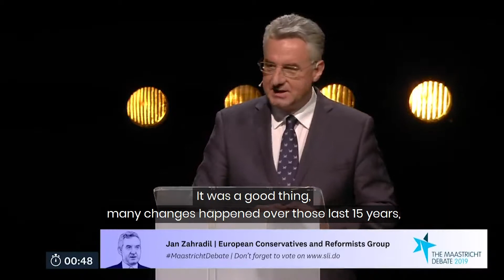Jan Zahradl's final pitch in the Maastricht debate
On 30th April Jan Zahradil participated in the Spitzenkandidat debate organised by the University of Maastricht.